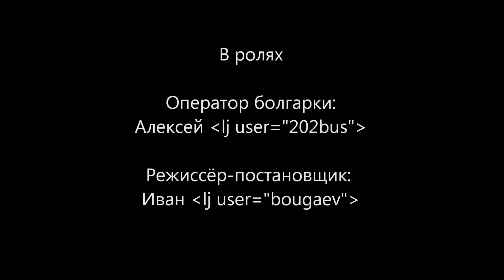131014 Сваркаболгарка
Сварка и болгарка всякого под Корпиклаани - Водка.
Welding and grinding this and that with Korpiklaani - Vodka. :)